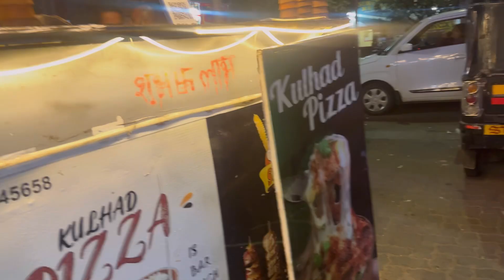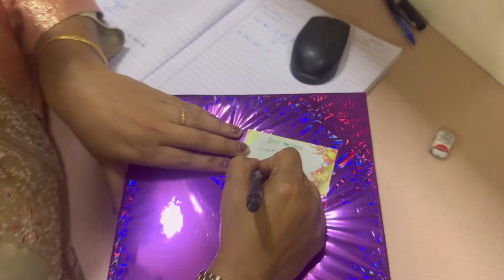28saal baad school friends se mili❤️❤️❤️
Hey Everyone,

       28saal baad school friends se mili❤️❤️❤️

       My name is Jagruti Gadkari. I live in Nagpur and happily married to my husband Shashank Gadkari also I am a mother of a 14 years old daughter.
   I am a fun loving person. I like to explore different places and create videos on family get together ,travel, hotels , food, cooking & home decor blogs!

# Jagruti Gadkari vlog ||
# Gadkari family ||
# Jagruti Gadkari ki duniya ||